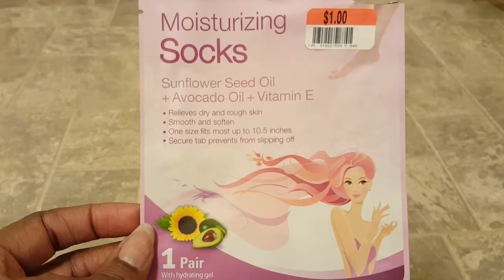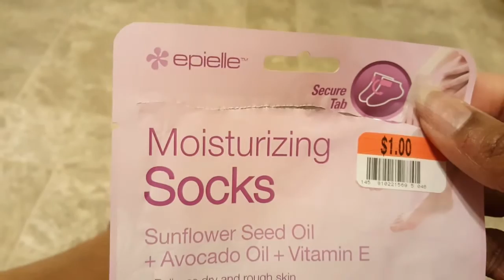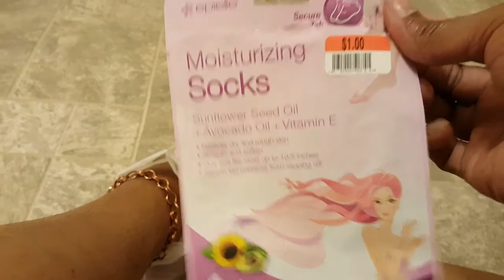Moisturizing Socks 4 a $1.00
I purchased these from Big Lots with my money. This is my review and opinion about the product.